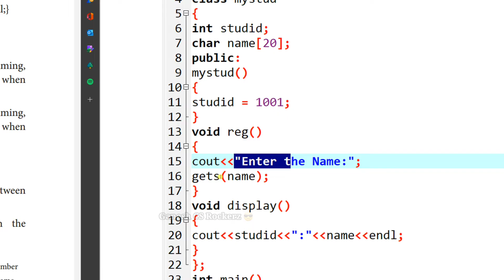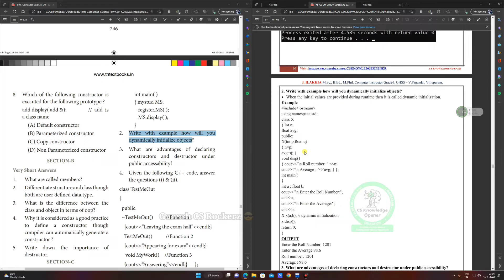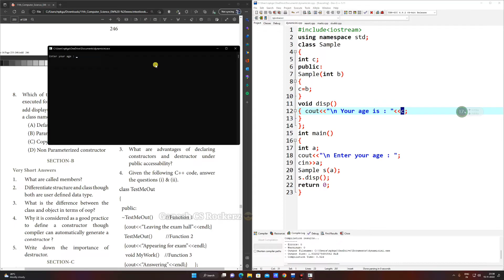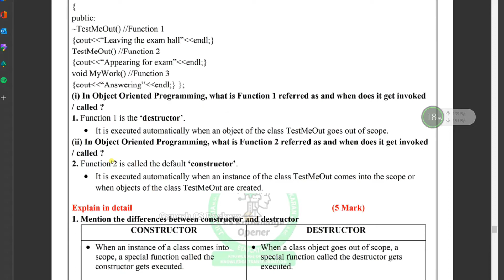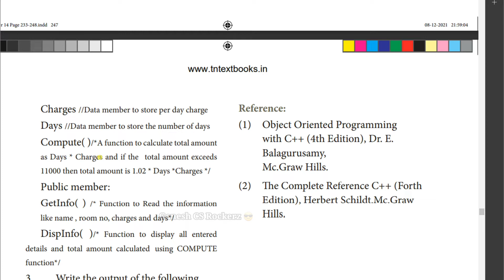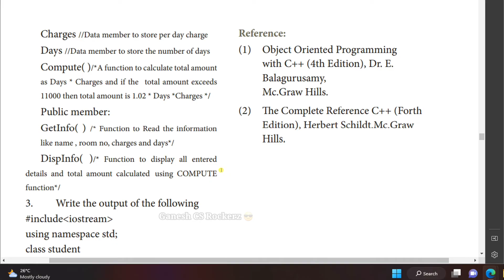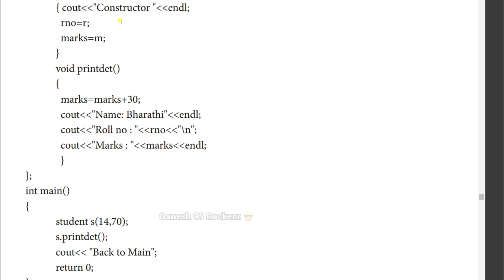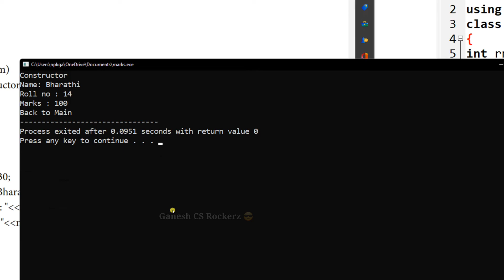11th STD Computer Science | Chapter 14 Classes & Objects book back program answers in Tamil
11th STD Computer Science | Chapter 14 Classes & Objects book back program question answers in Tamil